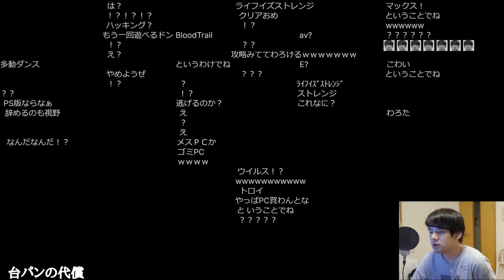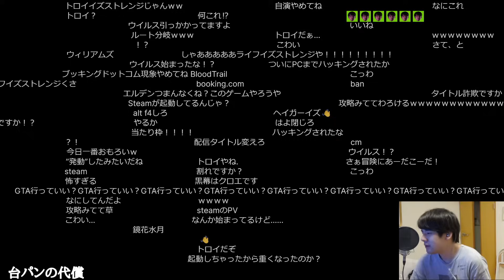ゆゆうたの「ELDEN RING」1日目迷場面まとめ【2023/07/18】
0:00　キャラクリ
2:10　チュートリアルで死亡
3:04　祝福スルー
3:36　ツリーガード邂逅
4:21　ダクソで学んだこと
4:33　ツリーガードdieジェスト
6:05　おにやのクリアタイム
6:29　パターン変化
7:49　ぴょ～ん
8:10　賭け
9:57　台パンの代償
11:39　顔ぺちぺち
11:58　喝
12:16　慢心ハゲ
12:39　ドビー
13:01　ハブデンリング
13:28　衝撃に弱いゲーム
13:50　自傷(ルイージマンション）
14:19　ムンク
14:31　ドラミング
14:48　粛清予告
15:06　全裸
16:45　なぁぜなぁぜ
17:12　ハゲちゃん選手カキカキ
17:38　自殺
18:01　洗顔
18:24　ツリーガード撃破(3時間12分)
23:01　素手喧嘩
23:41　視野狭窄
24:10　仲間殺し
24:30　刺さったまま
24:55　スリップストリーム
25:38　身投げ
25:53　弱すぎるボス（ティビアの呼び船）
29:34　ウマと心中
30:02　ワンパン
30:45　狂い舌アルベリッヒから涙目敗走
33:09　帳の恩寵
35:00　居ていい場所じゃない
35:48　特大熊に処される
37:09　ビンタ
37:27　爆散
37:42　ロスト
38:57　ゴリ押し
39:47　レアドロ
40:24　金太郎スタイル
41:39　猟犬騎士ダリウィル戦
46:40　グルグル攻撃
47:03　台パンキャンセル
47:29　ロスト
48:42　獅子の混種戦
52:22　ウマと心中
52:38　忌み鬼、マルギット
53:50　技のデパート
54:54　台パン空振り
55:07　押し出し
55:38　台パン（ピアノ）
56:03　自傷（ペットボトル）
56:30　猿轡
56:51　咆哮
57:05　マルギット撃破(1時間11分)

元配信
ゆゆうた押忍